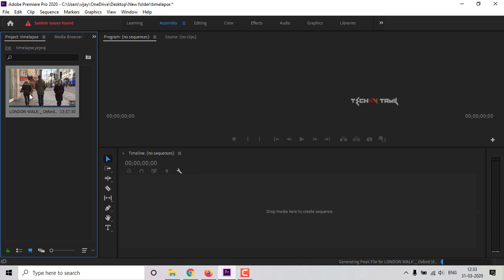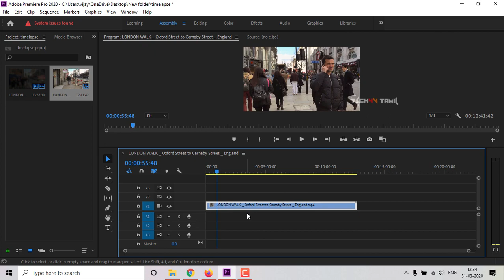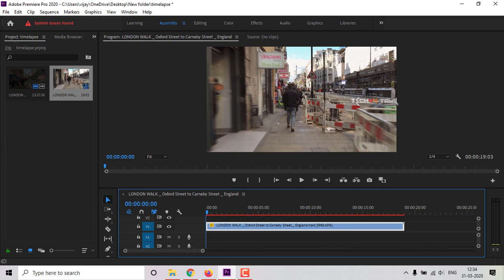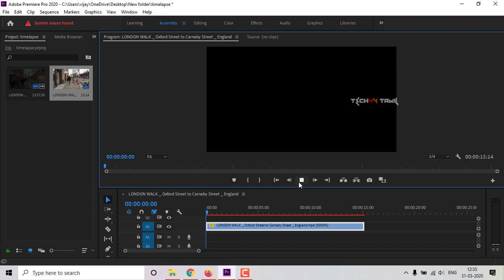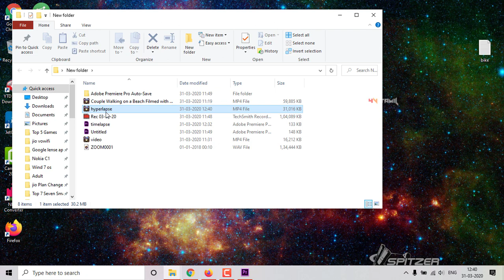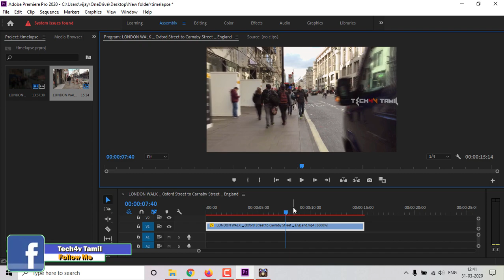Motion Blur Hyperlapse I Timelapse Premiere Pro 2020 I Tutorial #4 📽📺🎥🎬💻📢